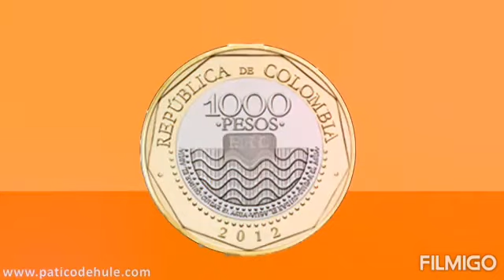Jardín K-4🎯 Integrated Class 🇨🇴💫 22 de octubre🌞🌈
🎈 Hola hola! 👋👋 Mis niños 🧒👧
ven y diviértete 🤹‍♀️🤹‍♂️ con la docente miss Eloísa 👩🏽‍🏫 quién te enseñara con una fabulosa actividad 🥳 de dónde somos 💛💙❤ mi país *Colombia* 🇨🇴🤗💥